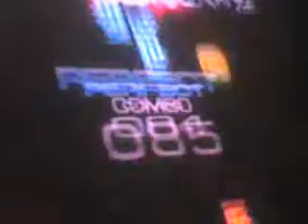Bee Another FS [Jimmy]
Bee Another FS [Jimmy] [Destiny Games]